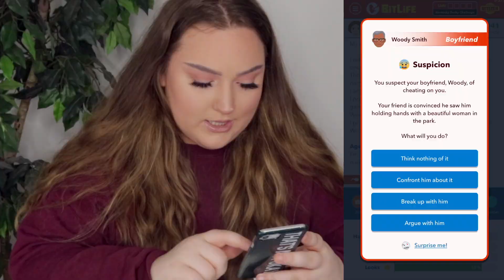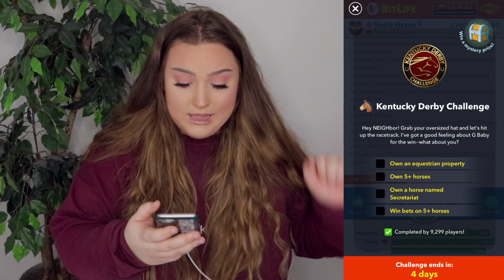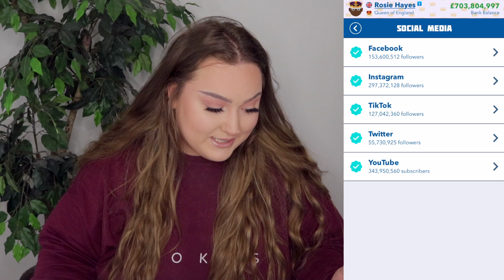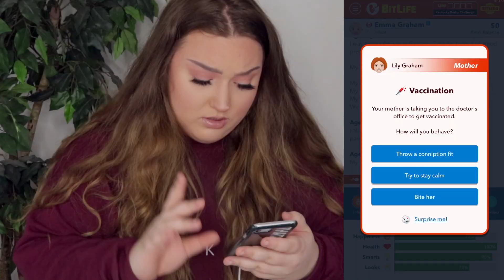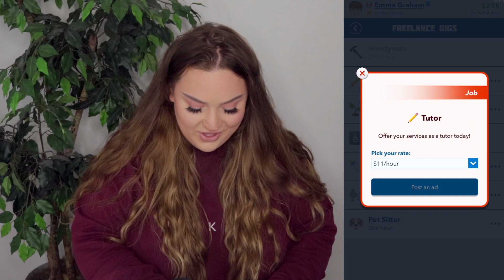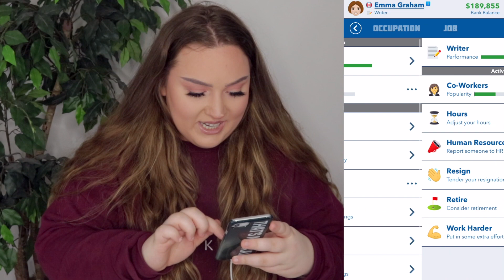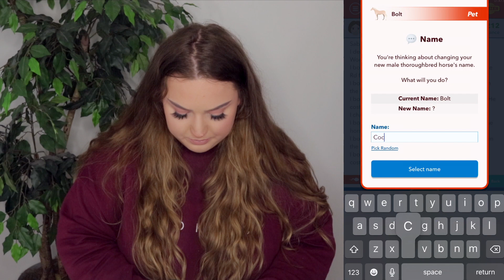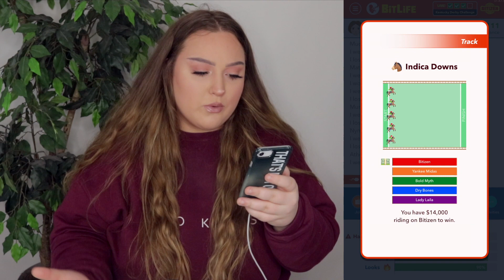THE KENTUCKY DERBY CHALLENGE IN BITLIFE! *EVERYTHING WENT WRONG LOL*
Tanya Bregar
L4C 7Z0